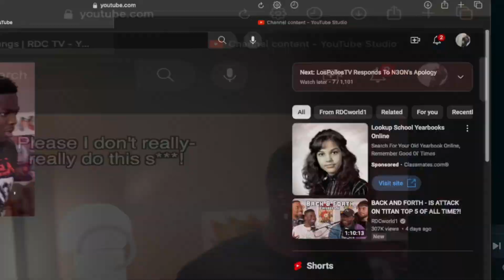Dusse Reacts to Anime fanbases be acting like they’re in gangs | RDC TV